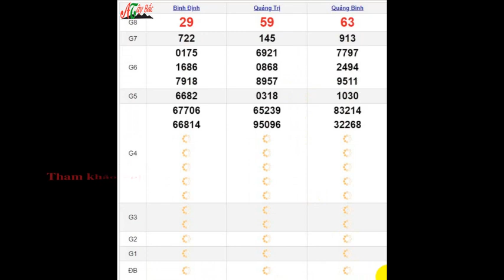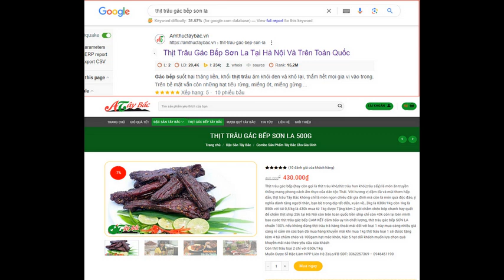Quay Thử XSMT 13/6/2024 SXMT KQ XSMT Thứ 5 dự đoán xsmt ngày 13 tháng 6 năm 2024 tối nay